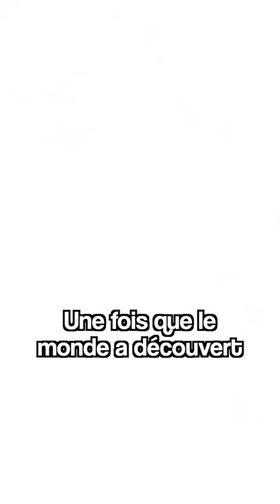Ces 3 guitares légendaires ont une histoire incroyable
Ces 3 guitares légendaires ont une histoire incroyable 7strings SteveVai BohemianRhapsody BrianMay Ibanez Frankenstrat queen EddyVanHalen guitariste guitare pourtoi fypシ @Stevevai @EddyVanHalen @queen @BrianMai